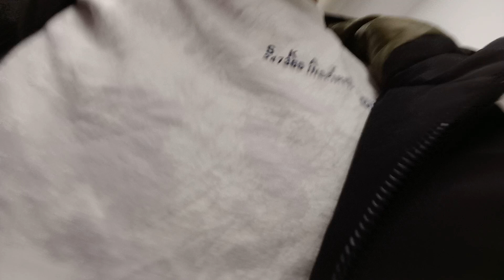Juyal The Venturer | Episode 10 : Second Supermarket